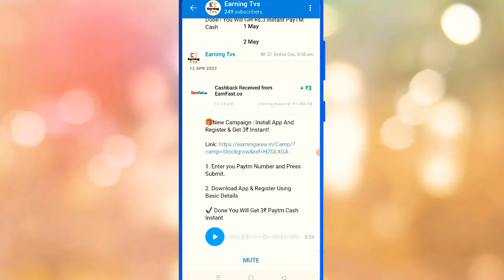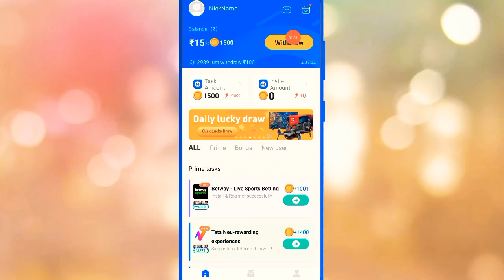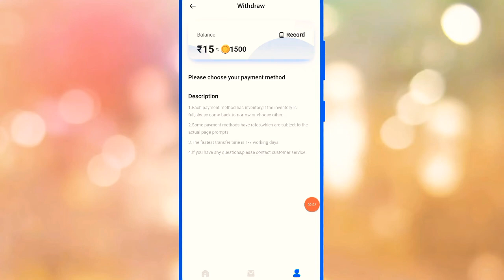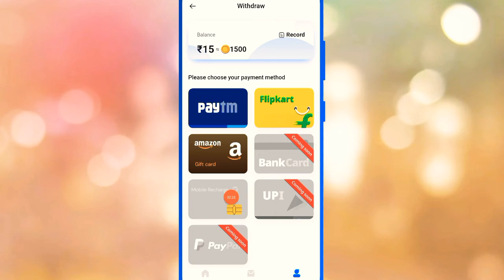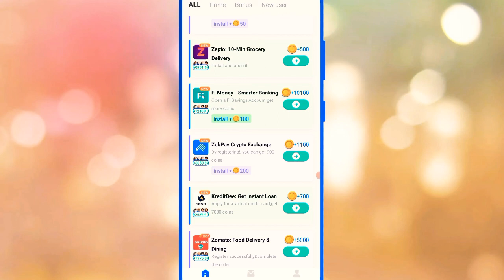🤑2023 BEST SELF EARNING APP | EARN DAILY FREE PAYTM CASH WITHOUT INVESTMENT || NEW EARNING APP TODAY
0:00​​ paytm cash earning apps
0:20​​ earn paytm cash
0:40​​ paytm earning apps
01:50​​ free paytm cash
05:00​​ paytm money earning apps
05:50​​ earn paytm cash online
paytm cash games
06:10 best paytm cash earning

EARN ₹1000 DAILY PAYTM CASH PLAYING GAMES 2. EASY WAY TO EARN MONEY ONLINE IN 2021 GAMES 3. HOW TO MAKE MONEY ONLINE 2021 4. best earning apps for android 2021 5. best earning apps 2021 6. best paytm cash earning apps 7. paytm cash kaise kamaye 8. earn paytm cash 9. play games and earn paytm cash money online 10. games khel kar paise kaise kamaye

🙏🙏🙏🙏🙏🙏🙏🙏🙏 thanks bhai